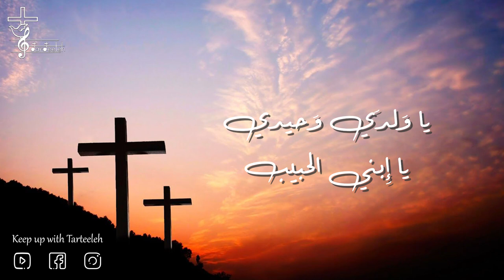يا ولدي وحيدي